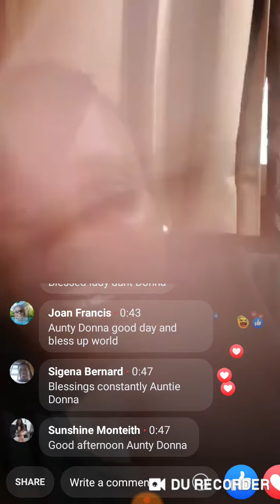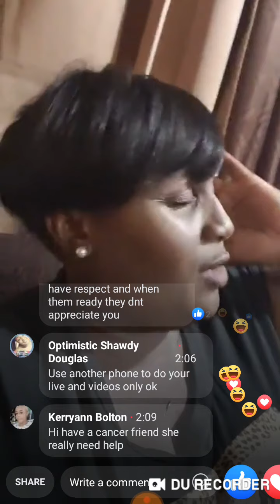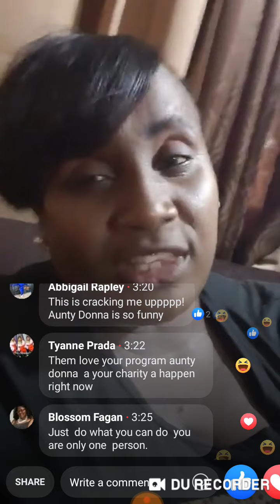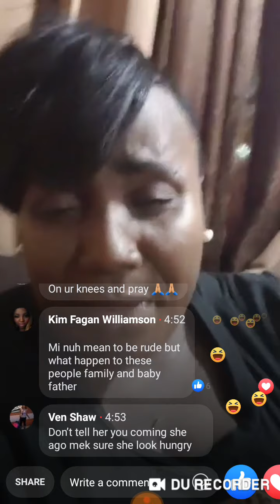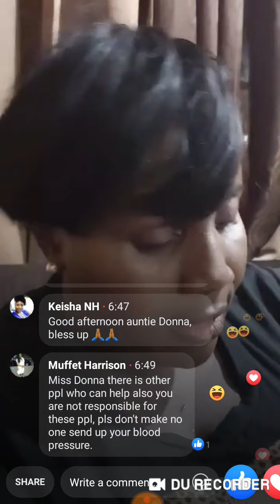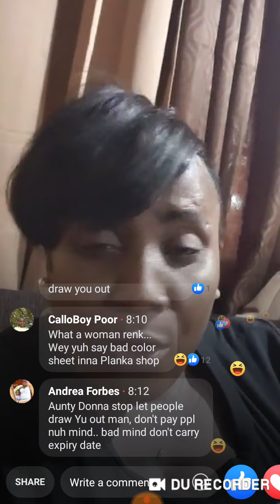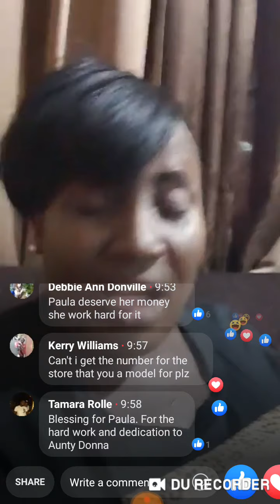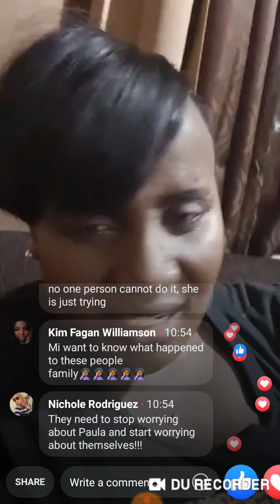Donna Gowe instsgram live asking for help from the government and business operators ln Jamaica.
AUNTY DONNA ASKING FOR HELP FROM THE GOVERNMENT FOR PERSONS CALLING HER. DONNA GOWE